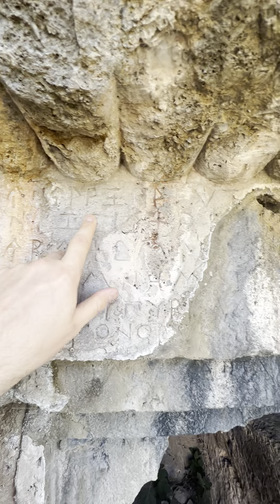Самый заброшенный в мире Каякей город в Турции….